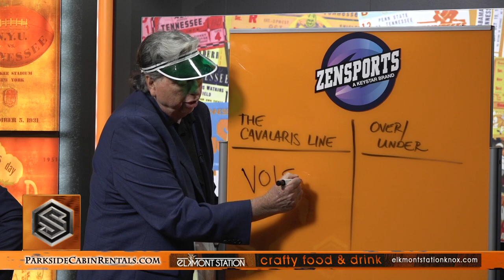9 24 23 Sports Source Segment 9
Where does Chuck C-Note set the line for Tennessee vs South Carolina?  And how do our guys bet against it?  Find out here.